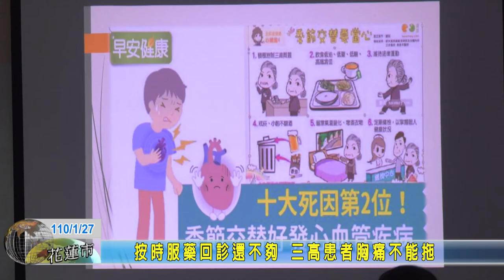20210127 04 按時服藥回診還不夠 三高患者胸痛不能拖